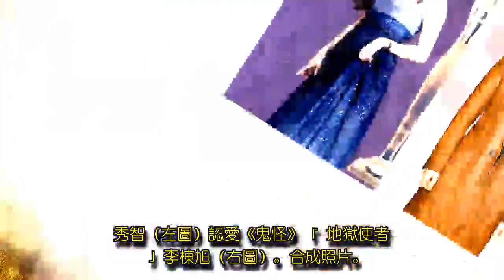【娛樂五大條】韓演藝圈悲喜訊齊發 艾莉絲閃婚速產混血娃